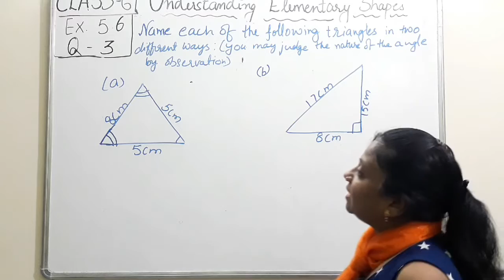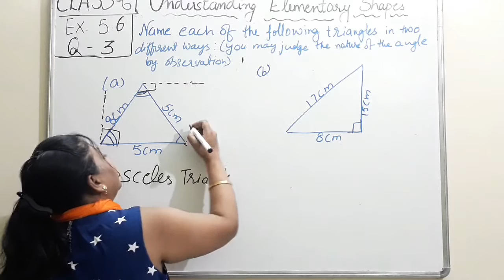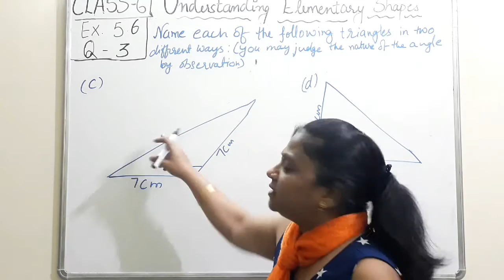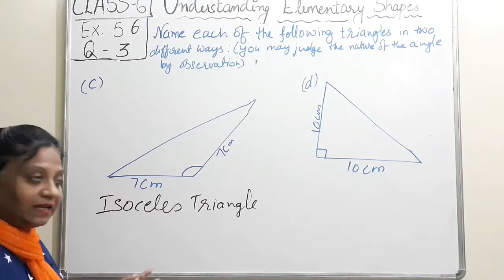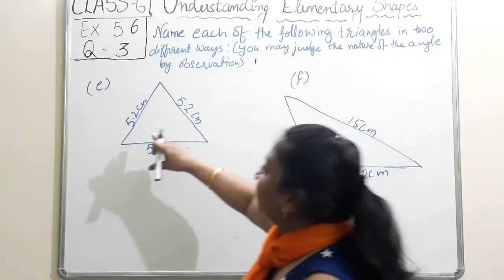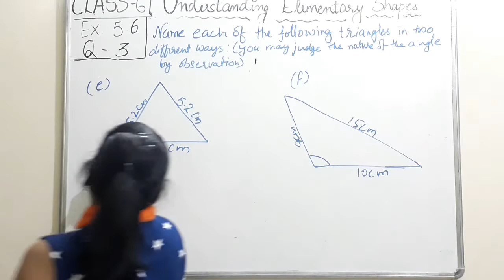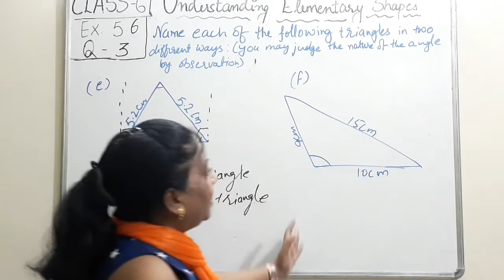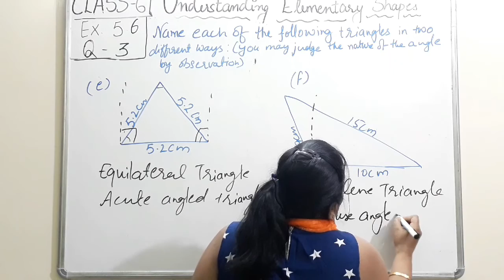Ex 5.6: Q 3: Class 6: Understanding Elementary Shapes: Maths